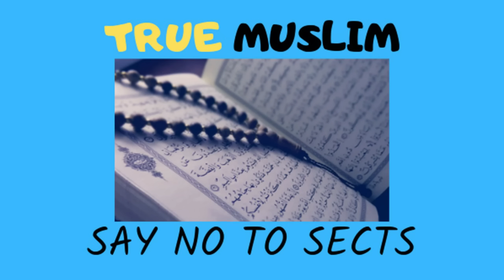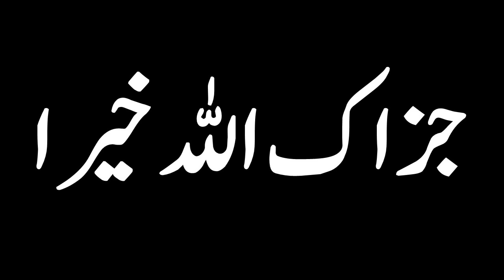Agar fajar ki namaz qaza ho jaye to us ki niyyat kaise ki jaye Engineer Muhammad Ali Mirza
Short clips channel for Tik tok, Instagram or WhatsApp Status I am MUSLIM [ Engineer Muhammad Ali Mirza ]

Name
04-Oct-1977
Academic Qualification
Interest & Objective
Dawat-e-ISLAM & Unity of Ummah
Occupation
General Manager (Grade-19)(Defence Ministry, Govt. of Pakistan)
Hometown
Jhelum City (Punjab)
Country
Pakistan